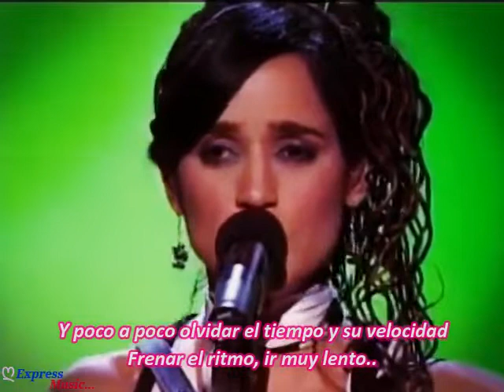Julieta Venegas Lento LETRA